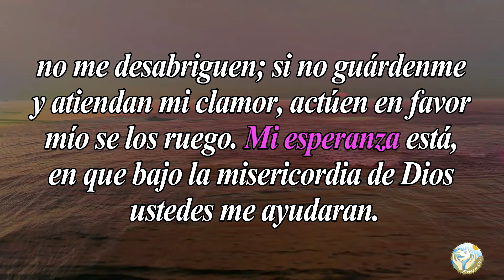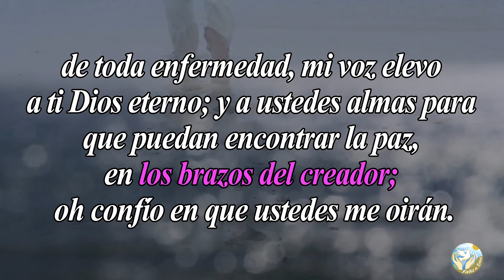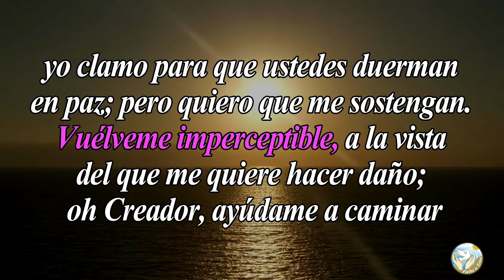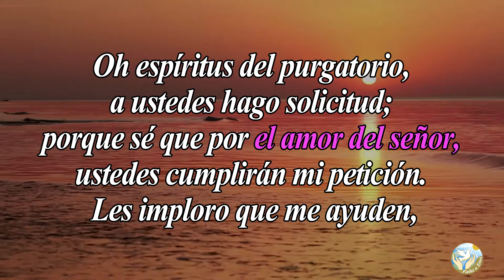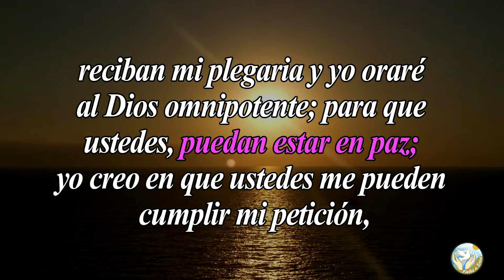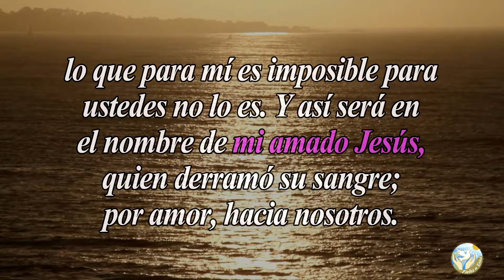🙏 Oración PARA PEDIR UN FAVOR a las Benditas Ánimas del Purgatorio 🙇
Aquí en  @Fieles a Dios  os dejamos esta oración para que le pidas a las Benditas Ánimas del Purgatorio que te concedan un favor que has estado esperando.

Bendiciones 🙏